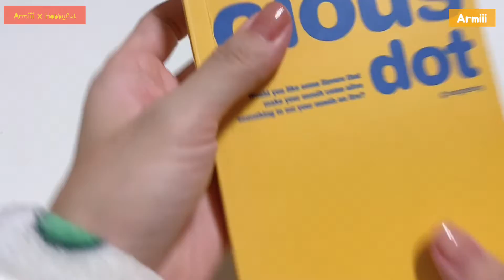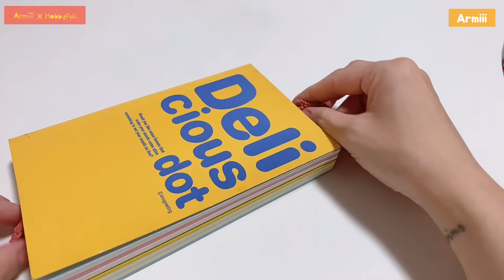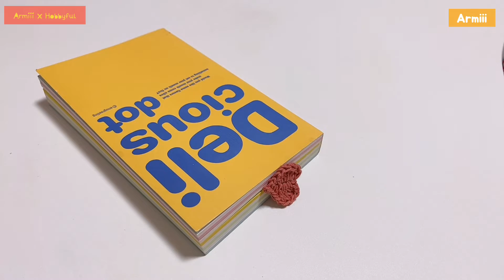[아름이X하비풀] 코바늘 악세사리 키트 !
안녕하세요 ! 아름이입니다. 🙂
좋은 기회가 생겨
하비풀과 함께 코바늘 키트를 제작하게 되었습니다. 👏
꺄 !!! 감사합니다 ! ❤️

미리 구성품과 완성작 소개를 위해
영상을 만들어 보았어요. 😊

11월 첫째 주에
'아름이의 코바늘 악세사리 키트' 가 오픈 될 예정이니
우리 같이 귀여운 코바늘 소품 만들어 보아요 ! 😊 🙌🏻

만들기 영상도 준비중이니

❤️ 감사합니다 !!! 🥰

[하비풀X아름이] 아름이의 직접 만들어 선물하기 좋은
코바늘 일상 소품 만들기 DIY 키트

🎟  오픈 기념 ! 최대 할인 진행중이에요 !!👏🏻

이 영상이 내 취미가 되고 싶다면 😊
🛍  구매링크 :